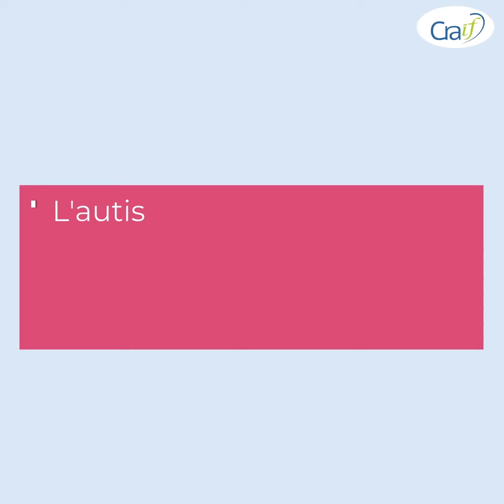L'autisme au féminin et au masculin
Adeline Lacroix, doctorante en neurosciences et psychologie cognitive, Laboratoire de Psychologie et Neurocognition, Grenoble, nous parle des particularités de l'autisme chez les femmes et chez les hommes.